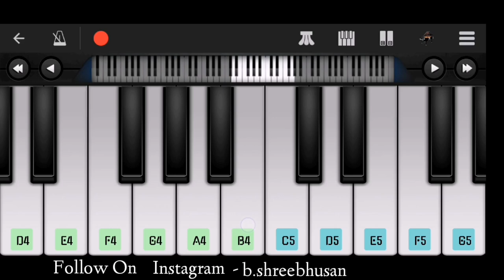Ghungroo Piano | Ghungroo Toot Gaye Piano Tutorial , WAR || SB GALAXY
Hello ,
        I'm Shreebhusan Biswal . You are watching my channel SB GALAXY . This video is about Piano Tutorial of  Song .

SONG - Ghungroo

Your Questions -

Ghungroo Toot Gaye Piano Tutorial | WAR | Hrithik Roshan, Vaani Kapoor | Free Midi | Sheet Music
Ghungroo Song | Instrumental Cover | War | Hrithik Roshan, Vaani Kapoor -
Ghungroo Song | War | Easy Piano Tutorial | Hrithik Roshan, Vaani Kapoor | Vishal and Shekhar
Ghungroo | Piano Tutorial | WAR | Piano Cover | Instrumental | Keyboard | Arijit Singh
Ghungroo | war | Piano Cover - |Easy Perfect Piano Tutorial |Instrumental cover -
Ghungroo instrumental cover piano ll War ringtone ll Arijit singh ll Ghungroo piano ringtone
Ghungroo on piano |karaoke | arijit singh | war| how to play ghungroo song on piano
Ghungroo toot Gaye /War/ Flute version
Ghungroo -Arijit Singh |War |Notes in Description |Easy Perfect Piano Tutorial |Instrumental cover
ghungroo toot gaye piano notes
ghungroo toot gaye piano tutorial
ghungroo toot gaye piano
ghungroo piano
ghungroo piano chords
ghungroo piano karaoke
ghungroo piano war
ghungroo piano notes
ghungroo ki tarah piano notes